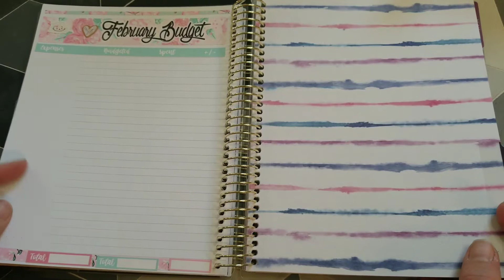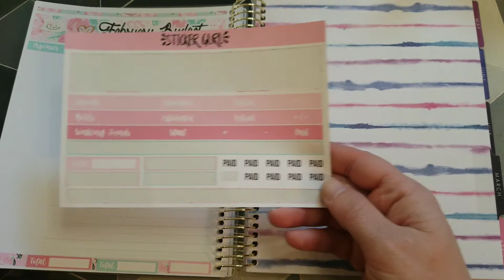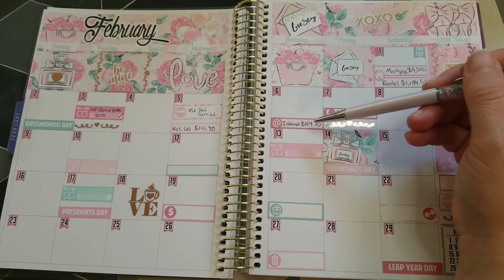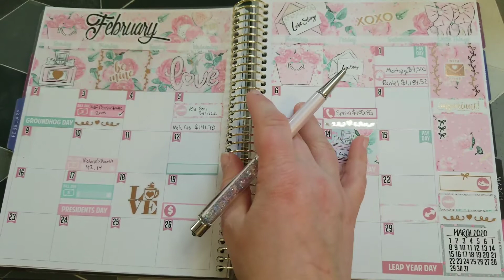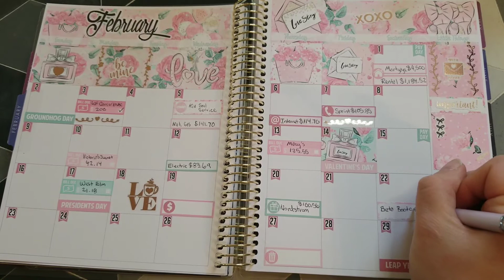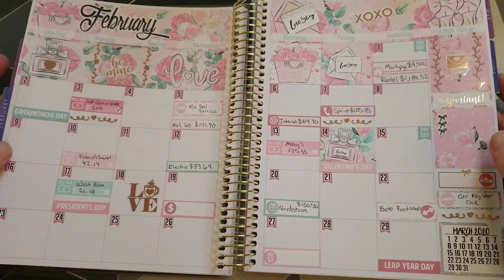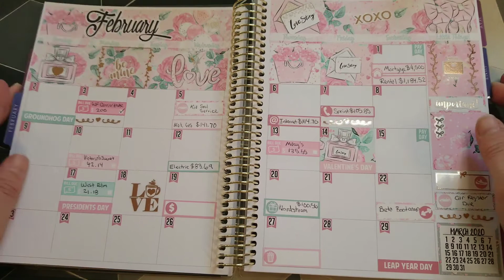Plan with me! - February 2020 monthly layout - Ft. Sticker Guru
I also added a few rose gold foil stickers to add a little bling!